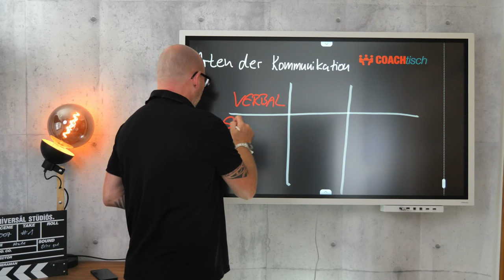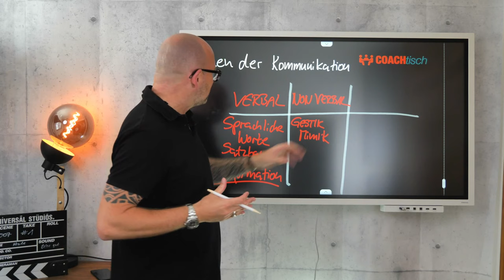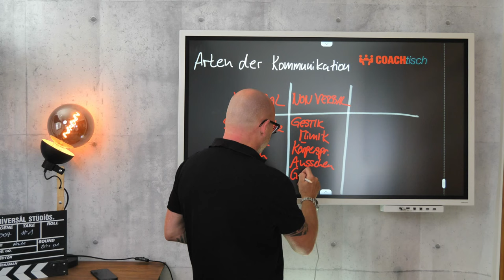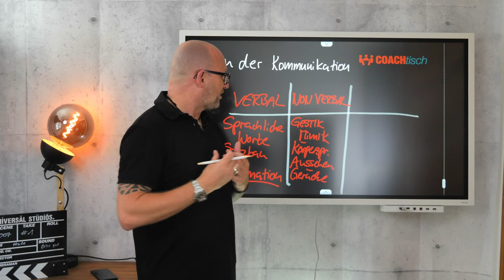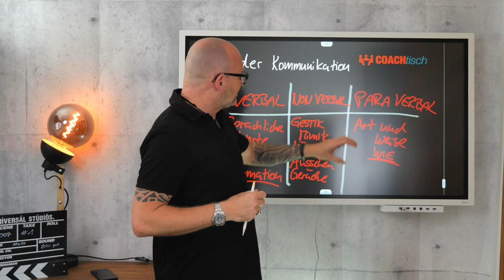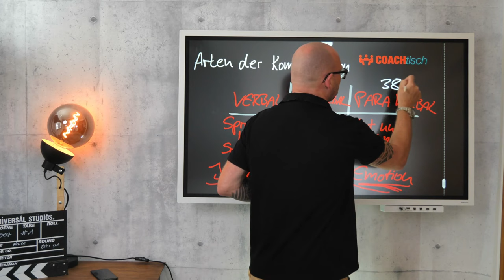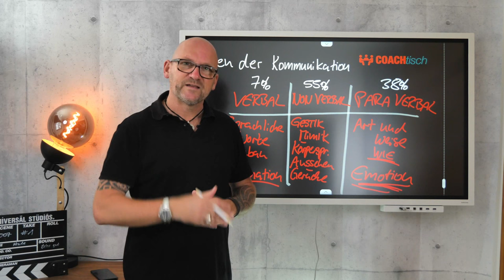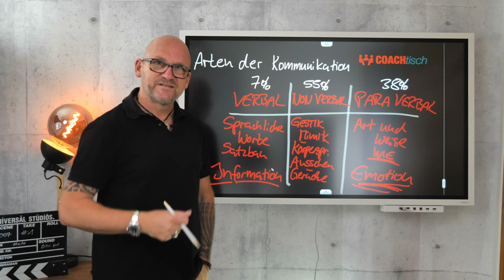✅ verbal / non verbal / Kommunikationsmodell ganz einfach erklärt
In diesem Video geht es um:

verbal / non verbal / Kommunikationsmodell ganz einfach erklärt (Samsung Flip2)

Kommunikation bildet die Grundlage für alles in unserem Leben. Und gerade hier passieren Fehler, die mit etwas Übung vermieden werden können. In diesem Video geht es darum, zu erklären, wie wichtig welche Art der Kommunikation ist. Angefangen bei Verbal zu non verbal und para verbal.

Alles, was du wissen musst, wenn du studierst, in der Schule dafür lernst oder im Berufsleben fest verankert bist. Uwe erklärt alles anschaulich und leicht verständlich am neuen Samsung Flip2 whiteboard.

Außercdem in diesem Video:

- verbal non verbal und paraverbale Kommunikation - alle Unterschiede
- Kommunikationsarten
- Kommunikationsmodell
- alles was Du über kommunikation wissen musst